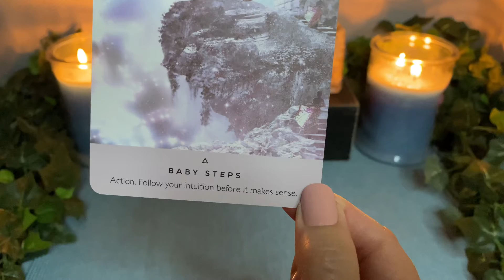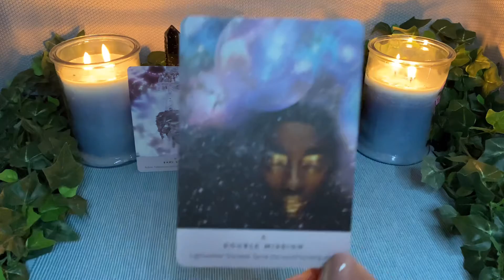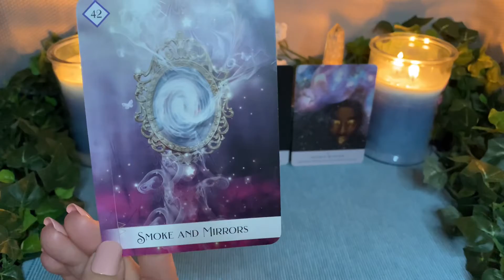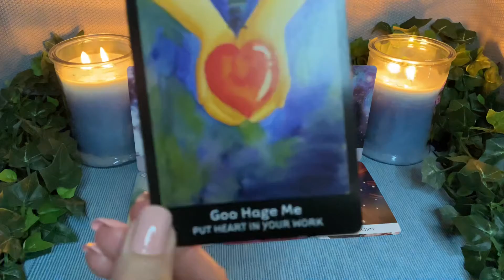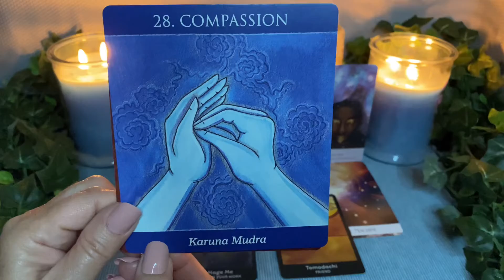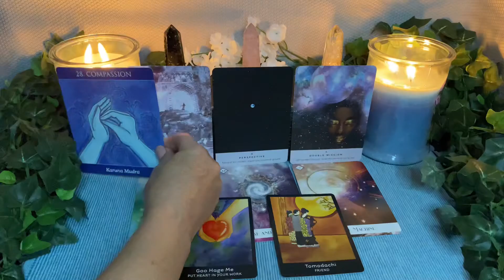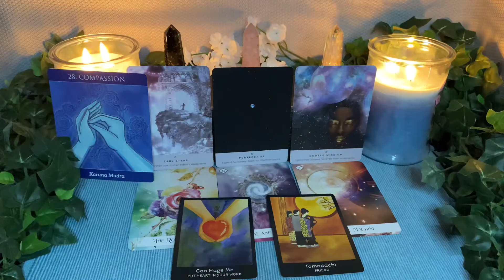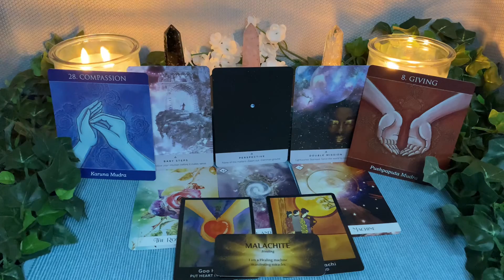Virgo ~ June 2021~ Star Seed Messages From Your Guides & How They May Assist You At This Time.